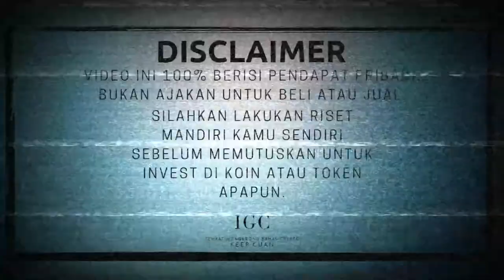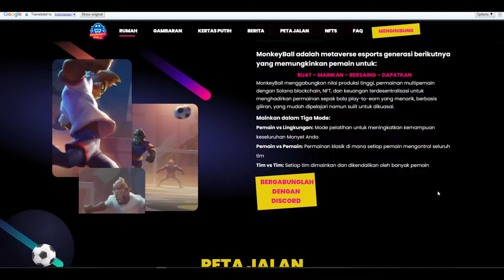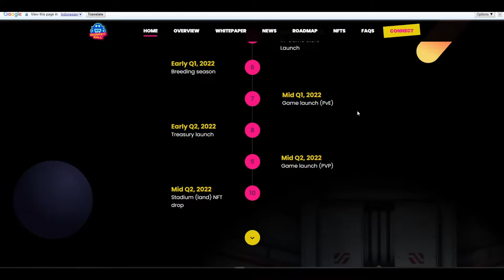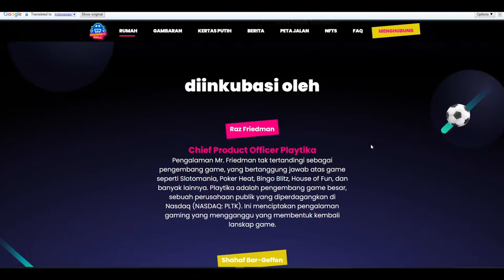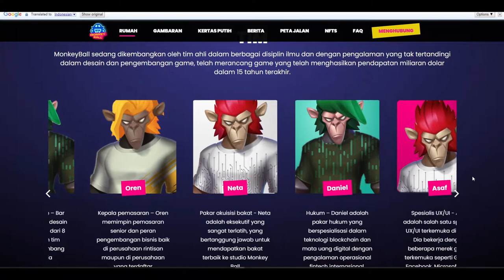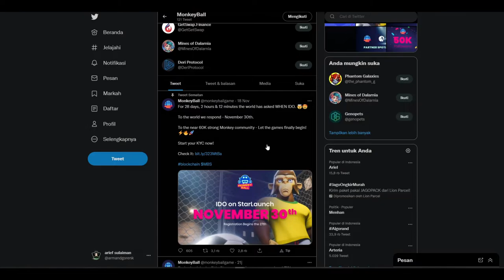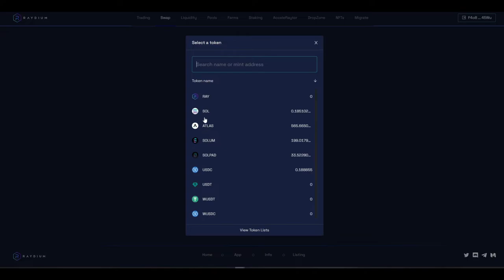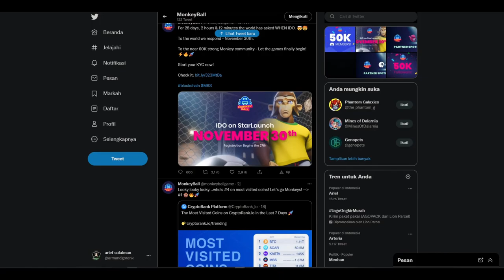#20 MONKEY BALL | GAME NFT SEPAK BOLA | METAVERSE ESPORT | HIDDEN GEMS | STARS COIN | SOLANA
Game metaverse sebagian besar bergenre perang,berternak,berkebun atau metaverse seputar penjualan dan penyewaan,,, nah sekarang ada project crypto yang mengusung genre E-Sports Sepak Bola ke metaverse,,
,,ini lah MONKEY BALL.. selengkap nya ada di video kita kali ini,,,
enjoyyy

❌❌ Note ❌❌

 🎁BTC : bc1q9h5fkhdzz84c3q5fcgvqkvxs2jpw45nnmw72qz
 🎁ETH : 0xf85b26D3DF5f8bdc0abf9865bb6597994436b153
 🎁DOT : 1wuHvbE21u7m7nWxudEU237Ks48gGfJTFDchDsJfm3dk76m
 🎁ONE : 1j05gj2sw5z0l7pk0zmhwtkwrcku7khg6y938nu

     (coming soon) 🔐

📌 Note 📌